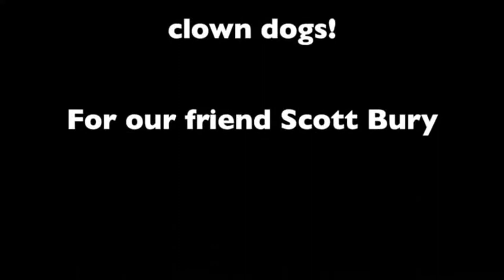Chad's Underground Scene Episode #54 ft Casey Royer Part 2